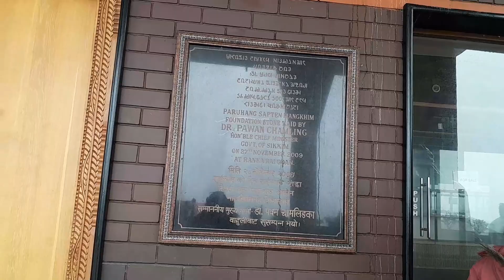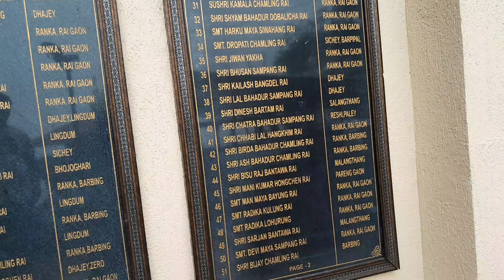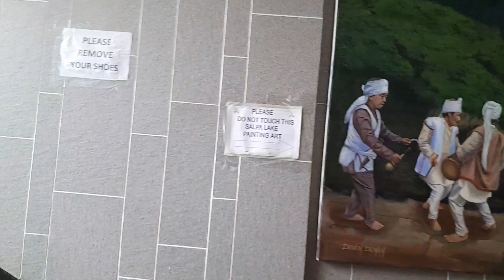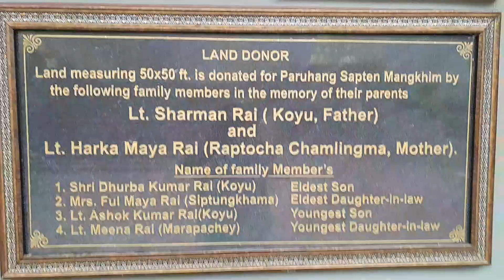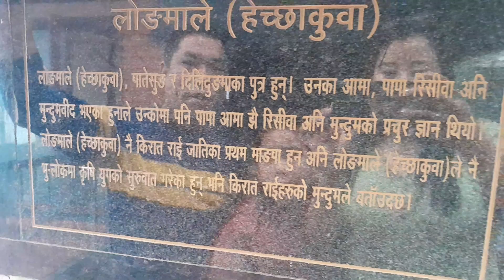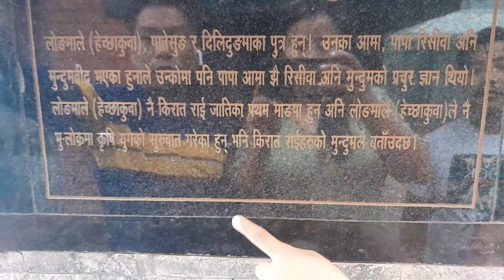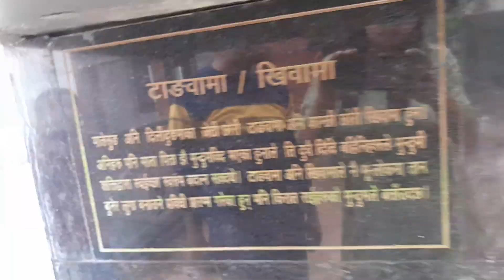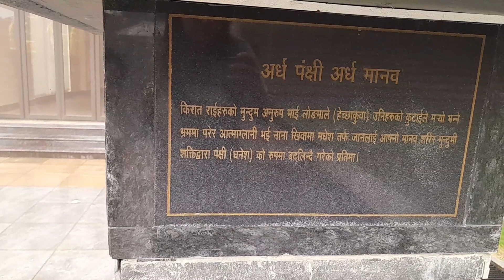Spending Quality time with Family 👪 |Sarda vlogs